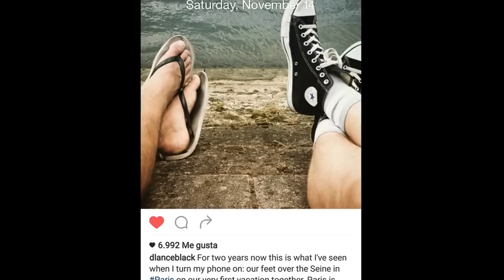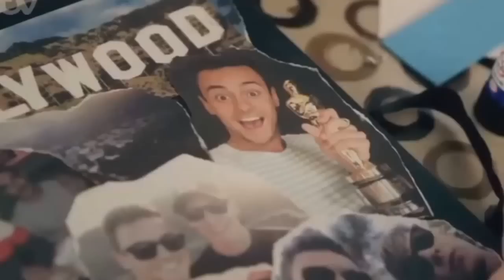Dustin Lance Black & Tom Daley || Perfect two ♡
Dustin Lance Black and Tom Daley || Tustin - Perfect two
Song: Perfect two
Program: Sony Vegas 13.0